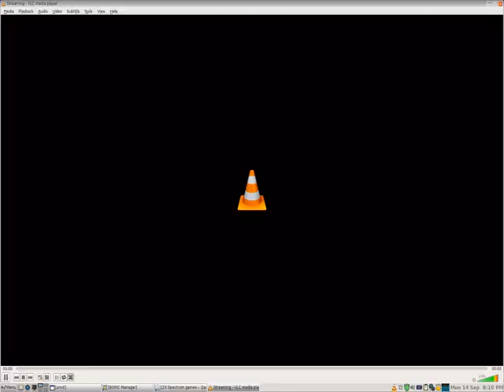booty zx spectrum game Oatmeal Breakfast Plays A Video Game Episode 346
On this episode I play a Zx spectrum game from 1984 called booty.